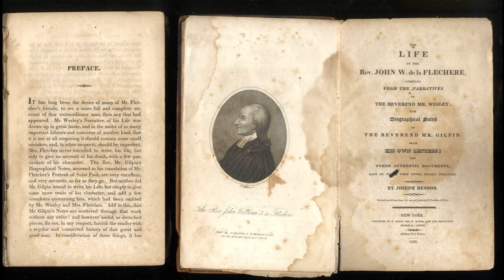Chapter 2 - Life of the Rev. John William de la Flechere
Life of the Rev. John William de la Flechere - John Fletcher